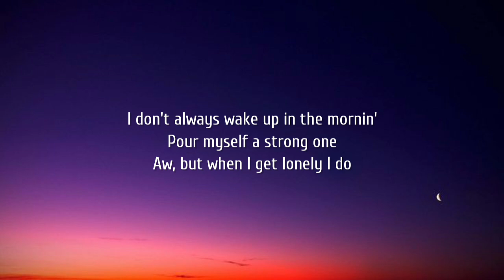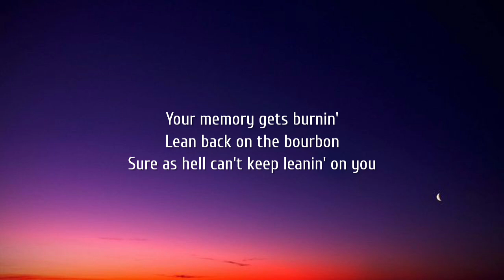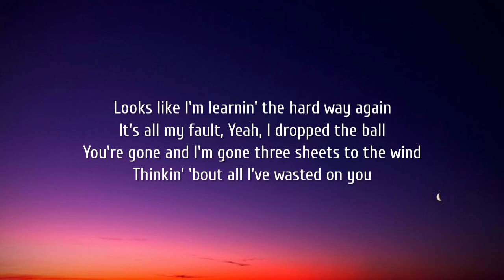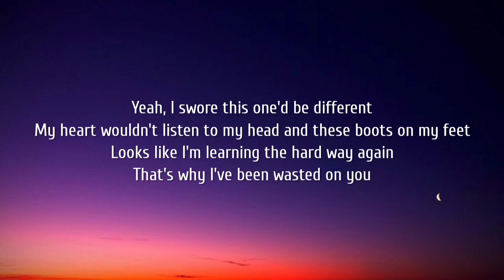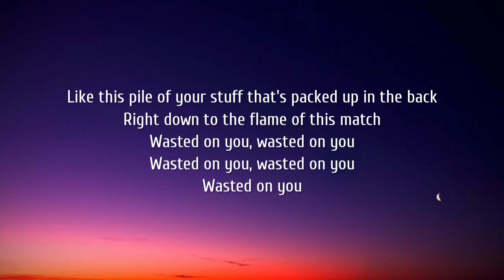Morgan Wallen - Wasted On You (Lyrics)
[Pre-Chorus]
You’re gone and I’ve gone three sheets to the wind
Just thinking ’bout all I’ve wasted on you

[Verse 2]
Yeah, I swore this would be different

[Chorus]
All of this time, and all of this money and all these sorries I don’t owe you, honey

[Bridge]
Like the pile of your stuff that’s packed up in the back, right down to the strike of this match

[Chorus]
All them nights I spent, wasted on you, wasted on you